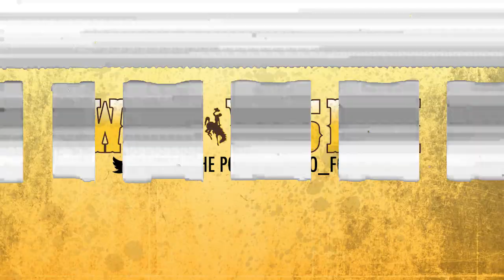From the Big Board: Utah State Hype Video (11/05/16)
Check out the hype video played before Wyoming Football's win vs. Utah State on 11/5/16.